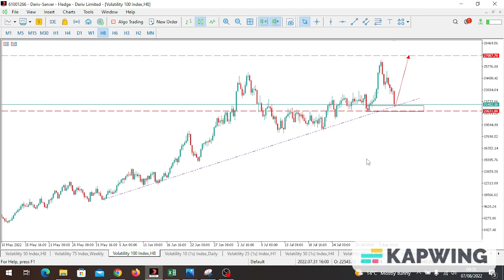Trade Of The Week : V 100 Index ( 8Th August,2022)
Welcome to the Trader's Lounge Africa.
I created this Channel to be an inspiration to Traders who want to genuinely make Trading be a full time Job or a significant additional revenue stream. I have been through the crazy, deep and good sides of the market, lost capital over and over and relentlessly kept pursuing this dream. And so is many other traders who share a similar story. This channel is to instill hope, mentor, encourage and help build a community of fulltime traders who make a decent living out of the market.

We analyze the markets on a daily basis and give biased set ups based on high probability.

Good luck trading.